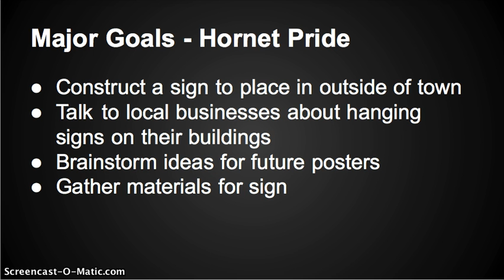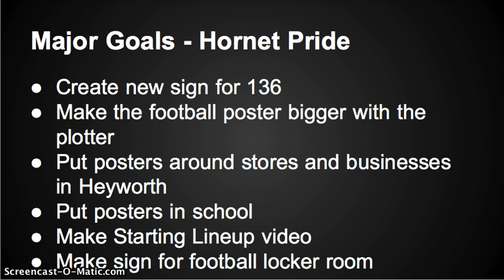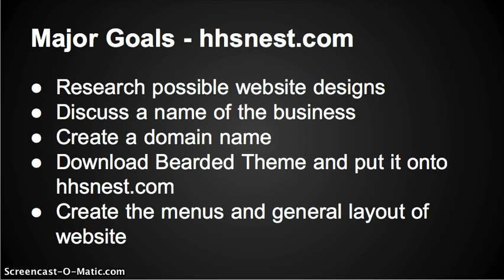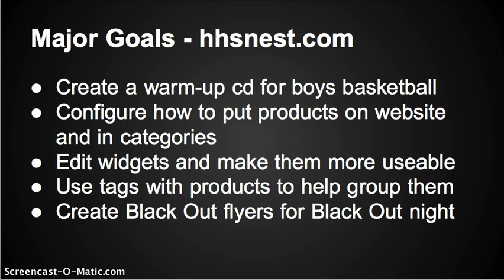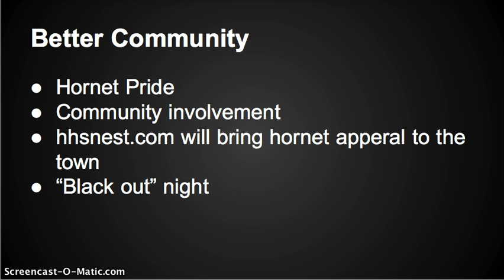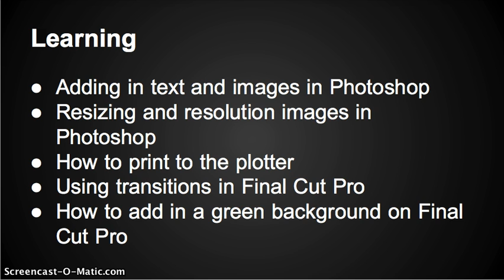Hornet Pride -- Josh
EAST 2014 Final